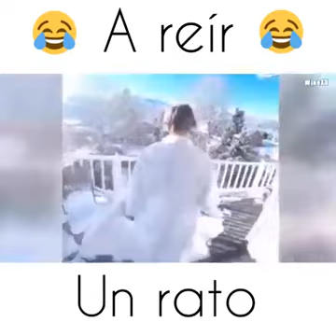Parche de bromas